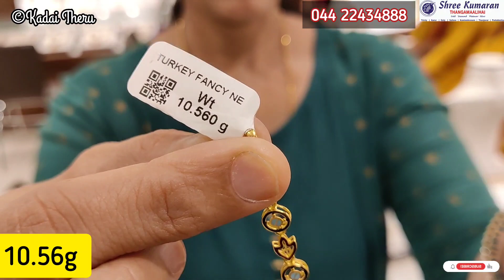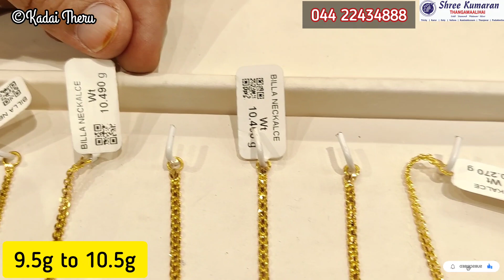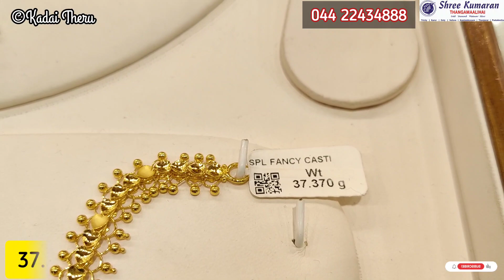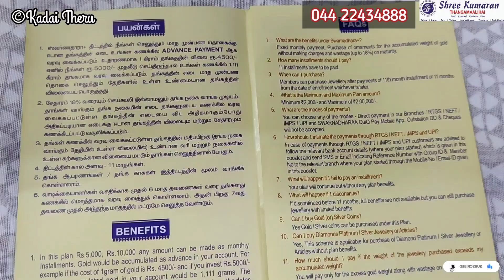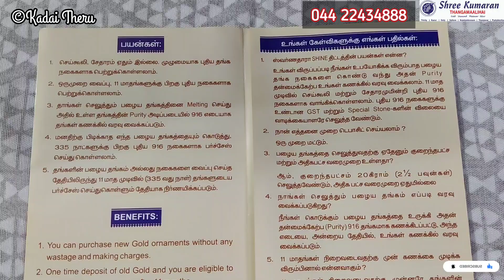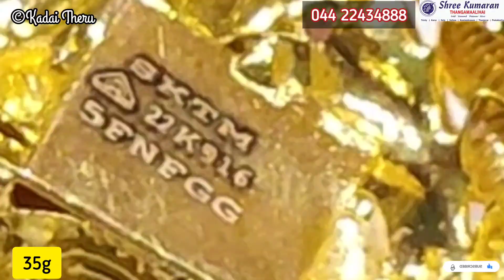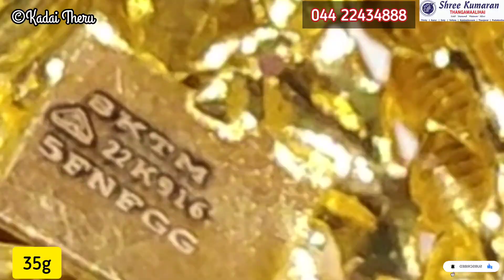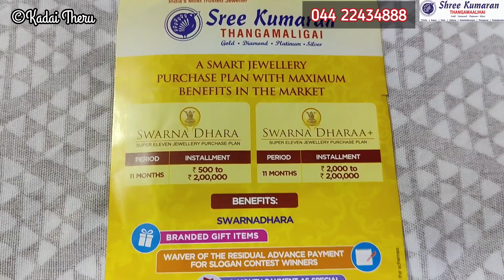5g Light Weight Necklace Designs| Mango,Bengali, Kerala,Bombay,Turkey| Sree Kumaran Thangamaligai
Hello Friends,

This video shows latest light weight 5g onwards gold Necklace collections from Sri Kumaran ThangaMaalihai, A unit of The Chennai Silks shop, Velachery.

KadaiTheru_Official

Shop address:
Sree Kumaran Thangamaligai - Velachery, No.137, Velachery - Tambaram Main Rd, near Railway Station, V.O.C Nagar, Doctor Seetaram Nagar, Velachery, Chennai, Tamil Nadu 600042